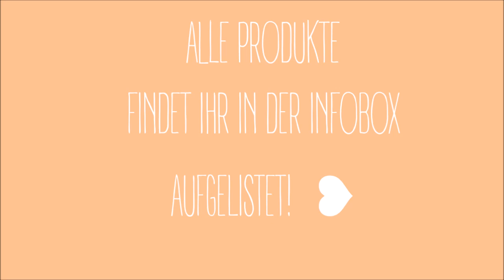GET READY WITH ME! ❥ SPRING EDITION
MAKE UP

L'Oreal Hydra Activ Tagescreme
L'Oreal Nude Magique Foundation
Maybelline Fit Me Concealer
bareMinerals Foundation/Powder
Carmex Lippenpflege
MaxFactor Augenbrauenstift
Catrice Eyebrow Set
Maybelline Eyebrow Gel
MAC Bronzer
MAC Blush
Milani Blush dolce pink
Essence Eyeshadow Base
MAC Eyeshadow Swiss Chocolate
Essence Liquid Eyeliner
Catrice Glamour Doll Mascara
DUO Wimpernkleber
P2 -Catch the glow bronze illuminating fluid
MAC Highlighter Soft & Gentle
Manhatten Lipstick
HAARE:

L'Oreal Schaumfestiger
L'Oreal texturising Spray
Micheal O'Rourke Haarspray
Grundig Lockenstab
OUTFIT

Bluse - H&M
Hose - Mango
Schuhe - Zara
Nagellack Essie

Das heißt über die Links generierten Umsatz wird je nach messbaren Erfolg Provision gezahlt. Ihr könnt aber auch gerne die Produkte woanders kaufen oder über die normale Suchfunktion bei amazon finden :) Es bleibt euch überlassen, wo ihr die Produkte kaufen wollt :)

Pakete an / Packages to:

Merna Mariella
Packstation: 107
Postnummer: 46952427
80805 München